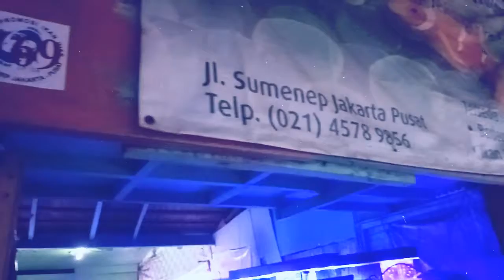Riki Aquarium | Reef Tank | Jl. Sumenep Jakarta